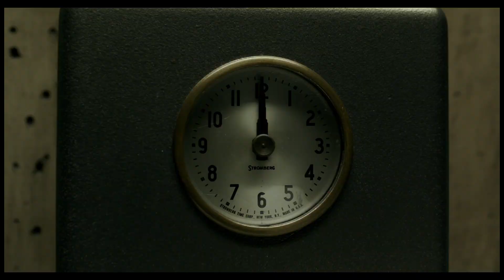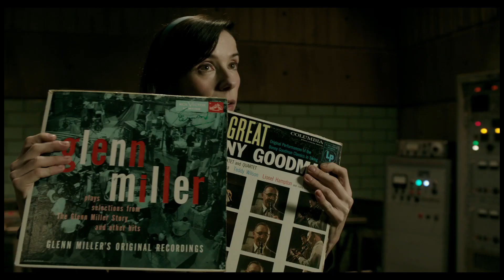『シェイプ・オブ・ウォーター』日本版予告編（アカデミー賞®受賞！）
‹第90回アカデミー賞🄬　最多4部門受賞！›
作品賞、監督賞、美術賞、作曲賞
‹第75回ゴールデン・グローブ賞　2部門受賞！›
監督賞、作曲賞
‹ベネチア国際映画祭　金獅子賞受賞2017›

1962年、アメリカとソビエトの冷戦時代、清掃員として政府の極秘研究所に勤めるイライザ（サリー・ホーキンス）は孤独な生活を送っていた。だが、同僚のゼルダ（オクタヴィア・スペンサー）と一緒に極秘の実験を見てしまったことで、彼女の生活は一変する。
人間ではない不思議な生き物との言葉を超えた愛。それを支える優しい隣人らの助けを借りてイライザと“彼”の愛はどこへ向かうのか……

原題：The Shape of Water
監督：ギレルモ・デル・トロ
脚本：ギレルモ・デル・トロ、ヴァネッサ・テイラー
出演者：サリー・ホーキンス、マイケル・シャノン、リチャード・ジェンキンス、ダグ・ジョーンズ、マイケル・スタールバーグ、オクタヴィア・スペンサーほか
コピーライト：(C)2017 Twentieth Century Fox